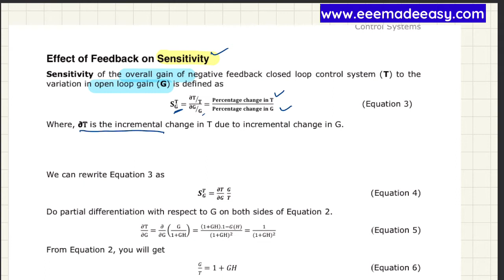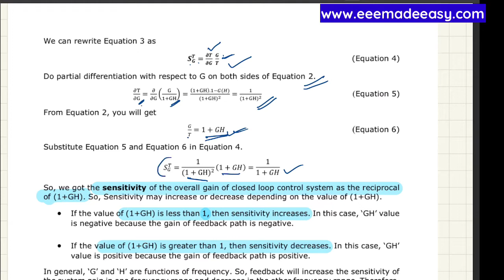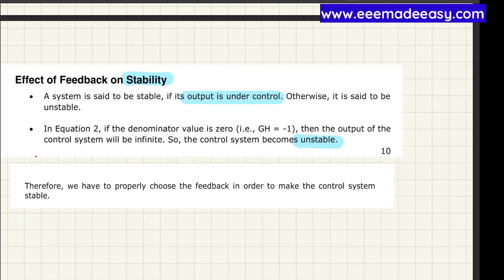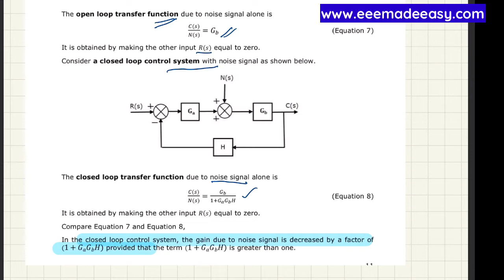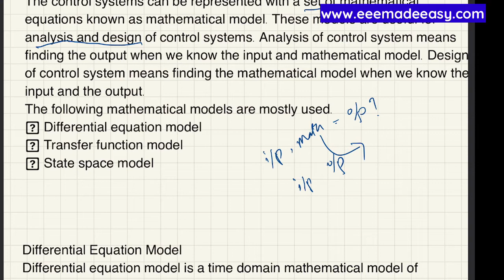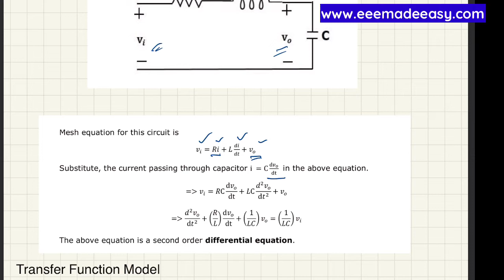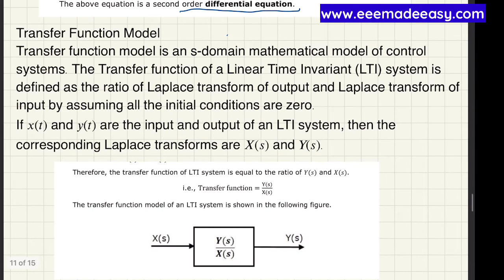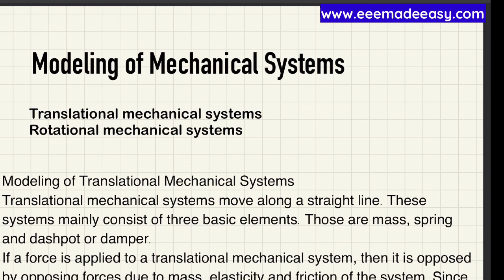Control system Malayalam| Effects of feedback| Assistant Engineer KSEB EEE Made Easy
Assistant Engineer AE Electrical Sub Engineer KSEB  EEE Made Easy
Grouping of cells| Cells in series , parallel and mixed combinations